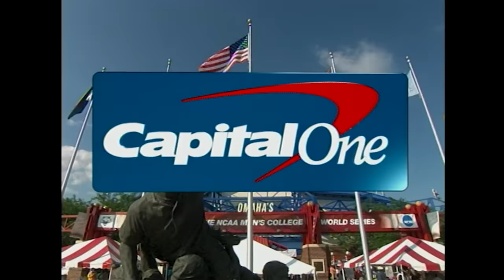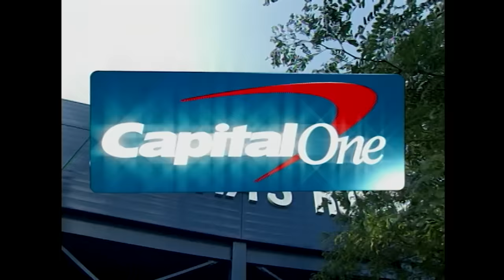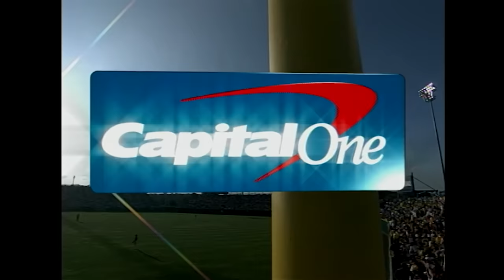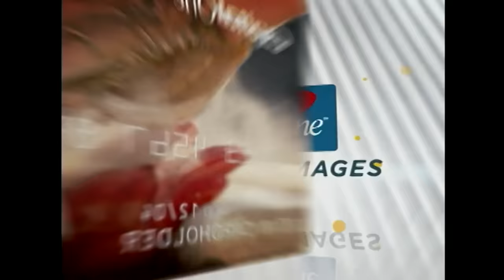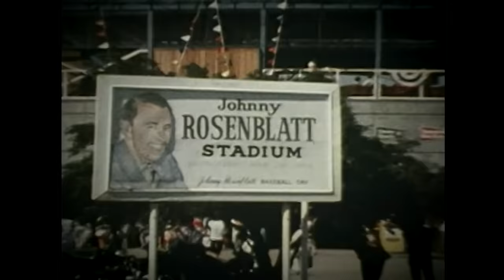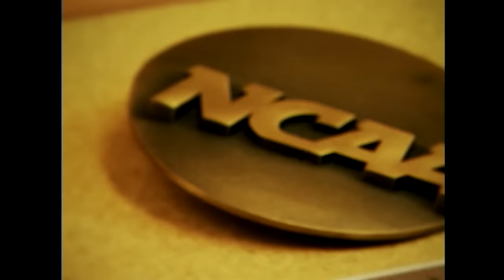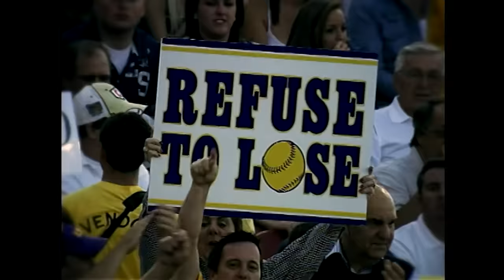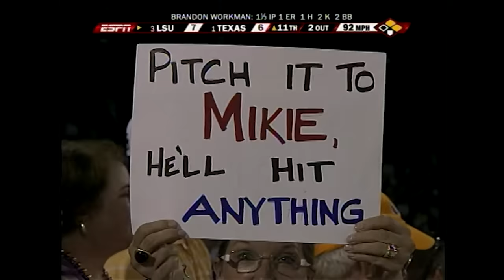LSU vs Texas: 2009 CWS Finals (Game 1) | FULL REPLAY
LSU opened up the 2009 College World Series finals with a tight Game 1 victory in extra innings over Texas. Rewatch the full CWS game here.